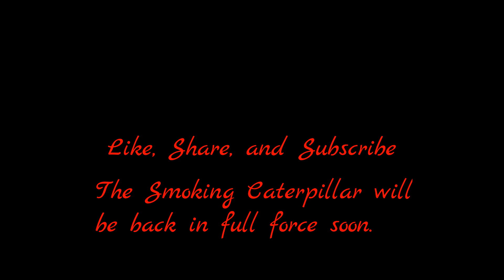The Future of This Channel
Intro artwork done by Kara Morey